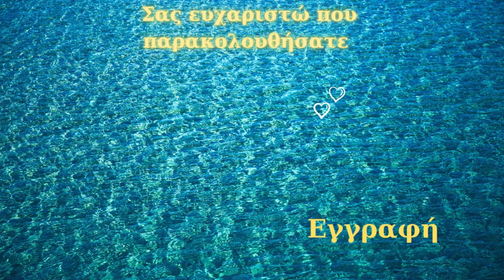New Year's Eve VLOG | DimitraAL.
Θα χαρώ να αφήσετε το σχόλιο σας.
Ευχαριστώ πολύ που το παρακολουθήσατε!!

Σας φιλώ,
Δήμητρα